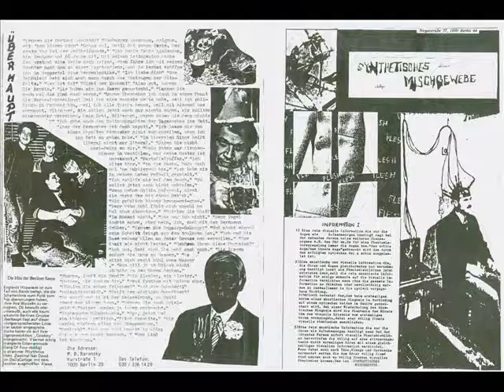SM - Dead By Thinking ( 1983 Industrial Experimental )